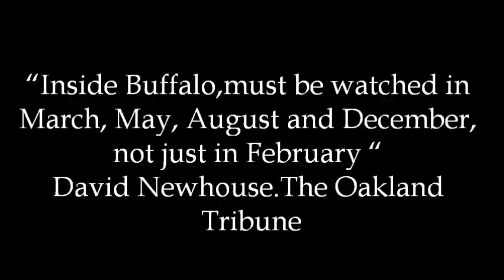"INSIDE BUFFALO" (They served America when America was not ready to serve them) by Fred Kuwornu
INSIDE BUFFALO Reconstructing for the first time an important piece of African American history and placing it within the context of Civil Rights history, INSIDE BUFFALO, an award winning feature film, Best  Documentary at Black International Cinema Berlin ,tells the story of the 92nd Buffalo Division, the all African American segregated combat unit that fought with outstanding heroism in Italy during the Second World War.
They were called "Buffalo Soldiers," these men fought two wars at the same time, one against the Nazis, the other against racial discrimination. and those who survived found that their contributions went unnoticed upon their return to United Stated of America.
Director Fred Kuwornu, an Italian filmmaker of African heritage, searches out little-known aspects of the story, including details of the friendships forged between African American soldiers and the Italian partisan fighters and villagers they liberated from fascist rule. It is a 2008 meeting with Spike Lee - who was shooting "Miracle at St. Anna" on location in Tuscany that inspired Kuwornu to start this very personal voyage of discovery culminating in the powerful documentary.
The last living African-American soldier awarded the Medal of Honor in WWII, Vernon Baker, recounts vividly his war-time experiences and the heroism of his unit.
Courtesy appearance by President Barack Obama ! Available now for Black History Month 2012 at Amazon.com check out